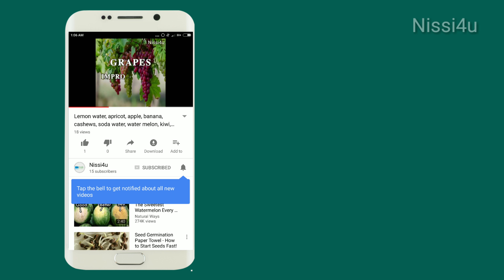God gave you me song ll nissi4u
God gave you me